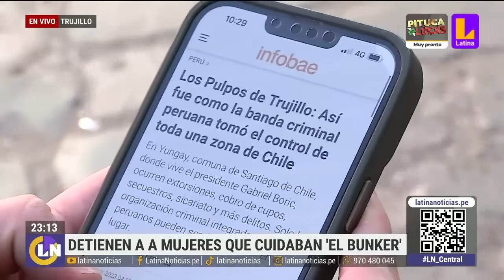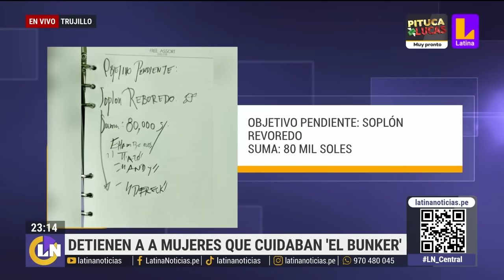Detienen a mujeres que cuidaban 'El bunker' en Trujillo